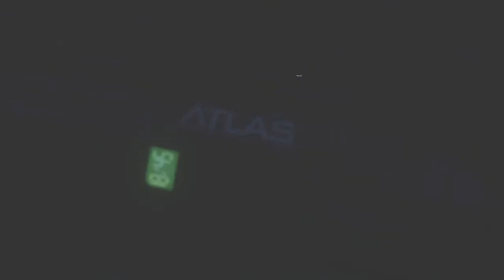Call of Duty® Advanced Warfare Part 6